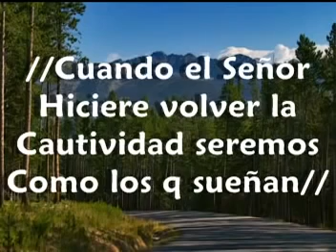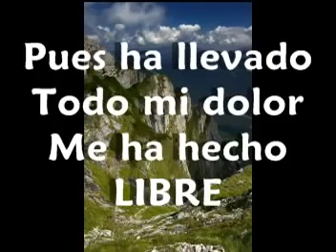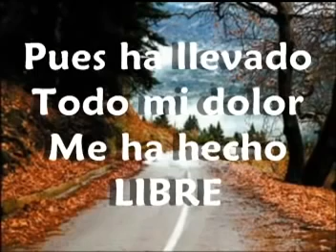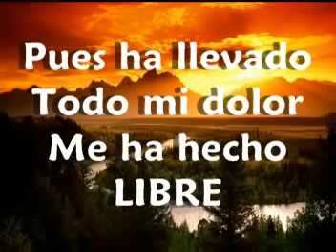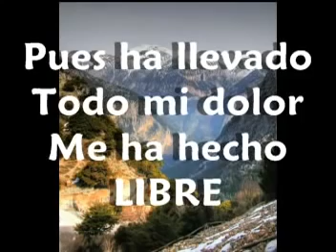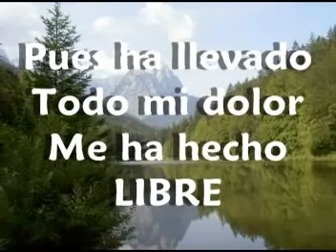Asi como David Danzaba